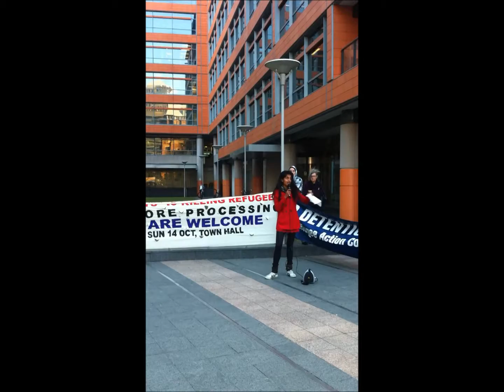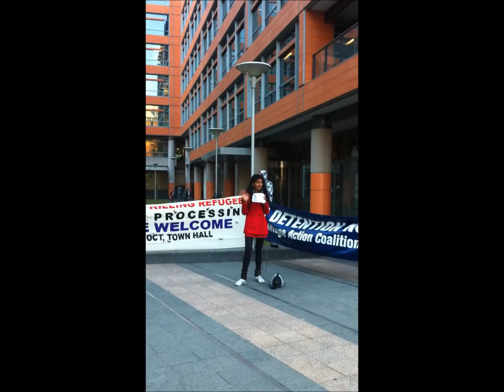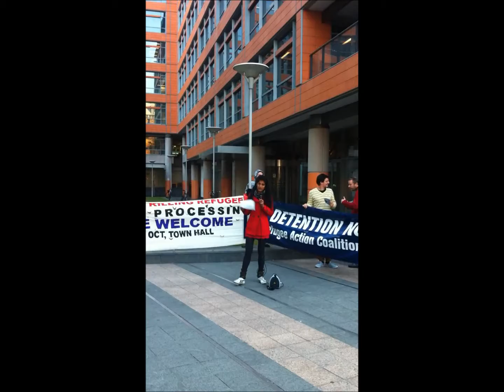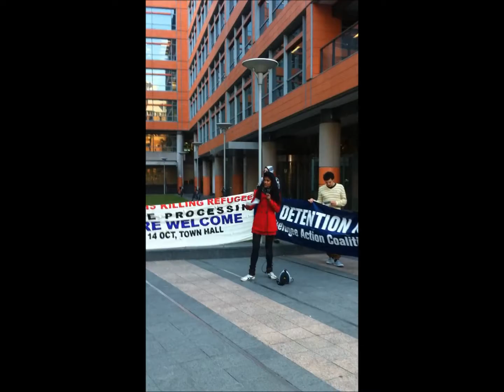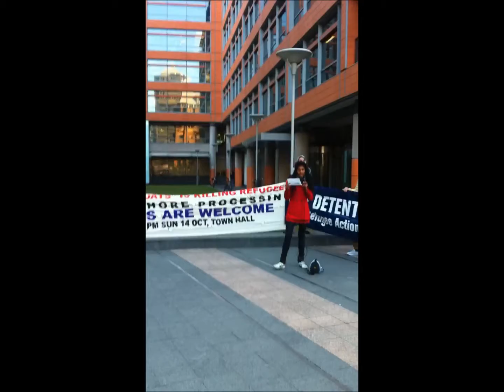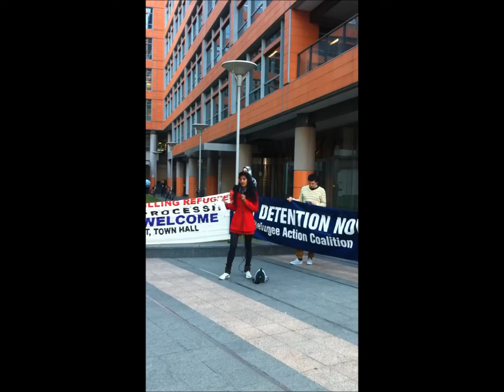6 Action against sending refugees to Nauru Friday the 14th of Sept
Brami Jegan Australian Tamil refugee activist Adressing Action against sending refugees to Nauru